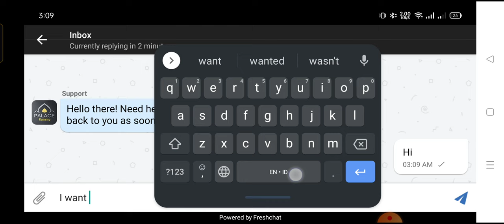how to to tack with customer care in rummy place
phonepe tamil nadu customer care number,new rummy earning app,new rummy earning application with bous,rummy playing trick,best rummy game to earn money,best rummy app,rummy trick,rummy real cash withdraw,rummy khel kar paise kaise kamaye,rummy labyrinth,rummy paytm cash app,new rummy earning apps today,10 minet me rummy sikhe,best rummy earning app,new rummy earning app today,rummy khelne ka tarika hindi,new rummy apps today,rummy khelne ka tarika,custom